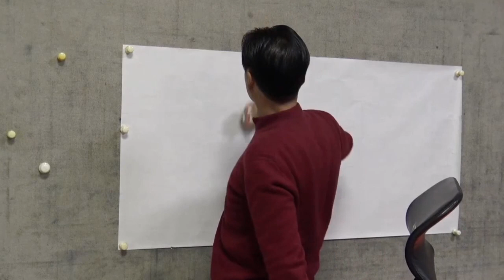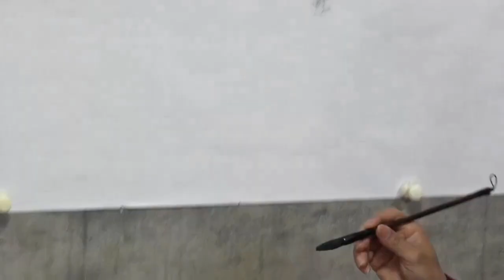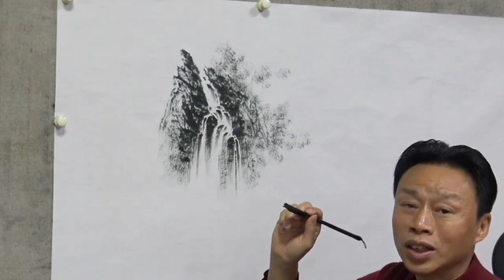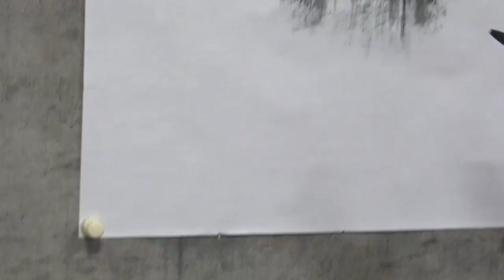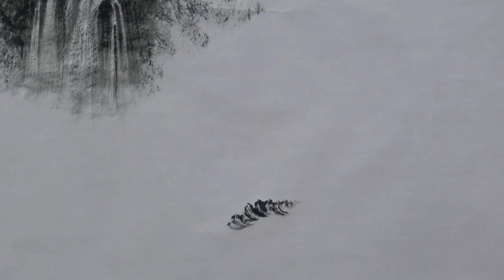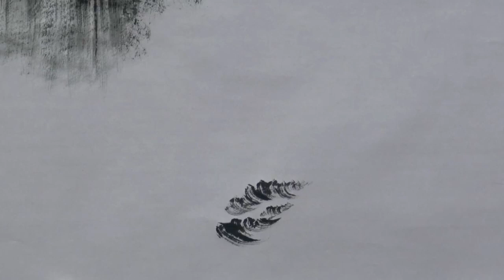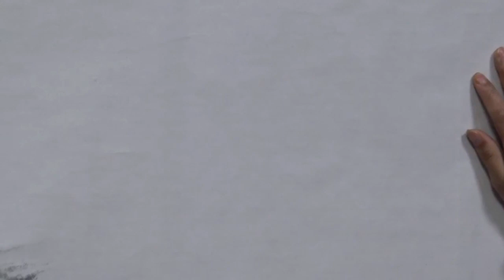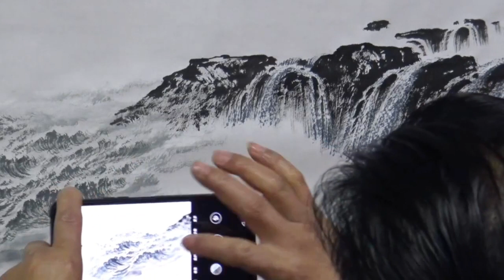中国水墨山水画教学_如何画水？How to Paint Water？Chinese Ink Landscape Painting_有字幕 (With subtitles)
大家好，今后这个频道将会向大家分享中国山水画的绘画技巧，希望大家从中有收获！
Hello everyone, in the future this channel will share with you the painting techniques of Chinese ink landscape painting, I hope you will gain something from it!

Bonjour à tous, à l'avenir, cette chaîne partagera avec vous des techniques de peinture à l'encre chinoise et de peinture de paysage, et j'espère que vous en tirerez quelque chose !

Chinese Painting   Peony Painting   Peinture chinoise   Comment peindre des pivoines?   牡丹花   牡丹花画法   中国画 中国画教学 中国写意画 花鸟画 山水画 工笔画 Gongbi 没骨牡丹 没骨画法 Mogu Chinese Painting 中国画 中国写意画 花鸟画 中国画教学 Shanshui Shan shui Chinesepainting